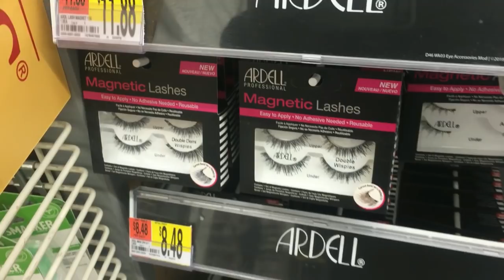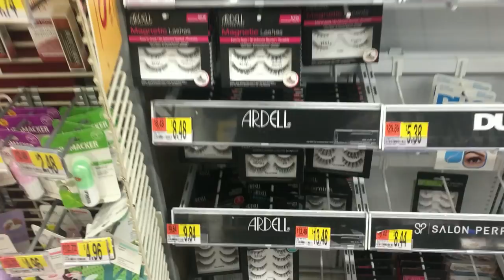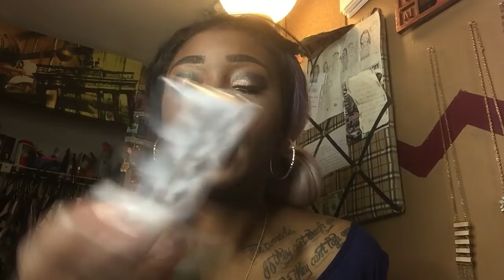GRWM SMOKECHAT(Updated Face Routine)// DAYS IN MY LIFE VLOG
Hey Babes!! I hope you guys enjoyed this get ready with me and my updated face routine.

Want to be a part of the Stripper Diaries? Do you have a scary, funny, or sad stripper story you have been dying to tell someone who understands?
*Do not forget to mention is you would like to remain anonymous!*

Products Used:
It Cosmetics Confidence in a Cleanser - 5 Ounces
Juice Beauty Exfoliating Cleanser, 4 fl. oz.
Mario Badescu Glycolic Acid Toner, 8 oz.
Faux Mink Lash 810
Eylure Vegas Nay Grand Glamour Fake Eyelashes
Becca First Light Priming Filter
Born This Way Foundation Cocoa
Wet n Wild Megaglo Makeup Stick Conceal, 807 Follow Your Bisque (Pack of 2)
NYX Highlight & Contour Pro Palette (8 Colors)
Dermablend Loose Translucent Setting Powder
Too Faced - Love Light Prismatic Highlighter (You Light Up My Life)
Becca X Chrissy Teigen Glow Face Palette
Too Faced Chocolate Soleil Bronzer
Anastasia Dipbrow (Dark Brown)
Anastasia Beverly Hills Prism Palette
Too Faced Sketch Marker Eyeliner Waterproof (Black)
Christian Dior Diorshow Blackout Waterproof Mascara

Music Details:
Everything Is Nice by Popcaan

Join The Discussion: (Group Me App)
Any questions for me can be asked here! Also any funny story or bad experiences with customers can be vented here. A place to feel comfortable and free to talk about everything stripping related!

Buy 1 Get 1 FREE from Firmoo (As low as $19 for 2 pairs)

Start investing with @Stash today! Get $5 to invest when you use my

Kingston MA
02364

Follow Me~